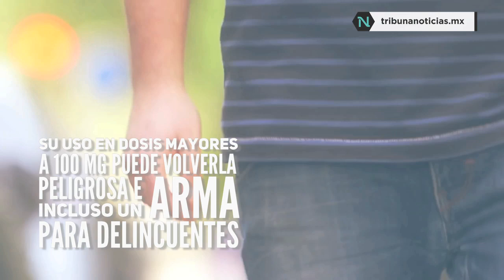“Burundanga”, la droga que roba la voluntad de la persona